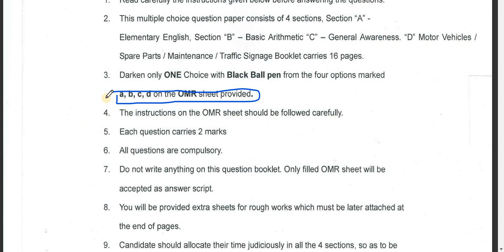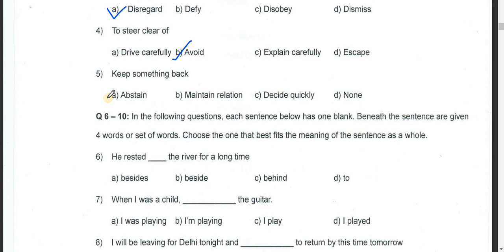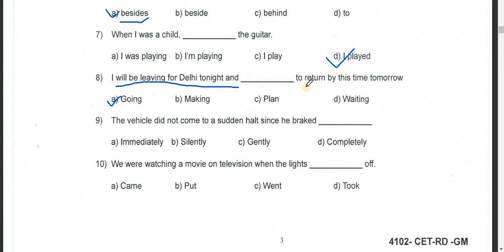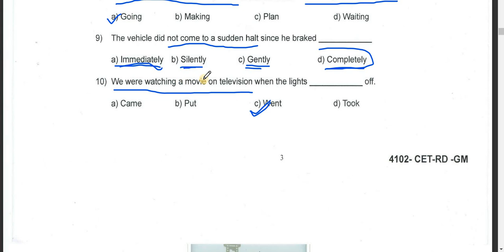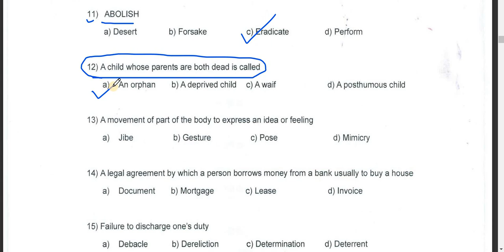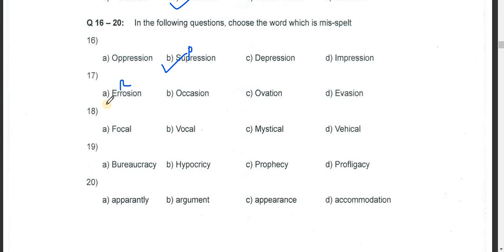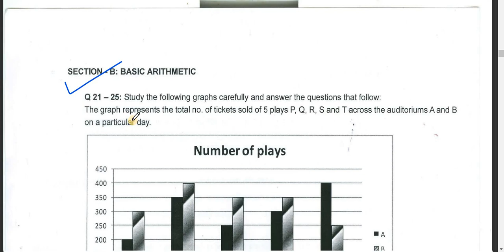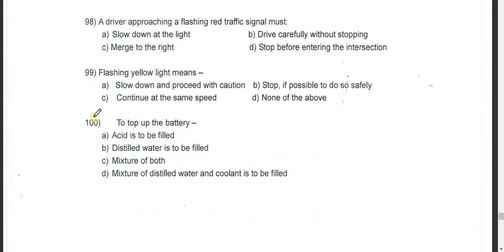Meghalaya Police battalion Driver test questions | MLP questions solutions Part 11 | Bolpangma